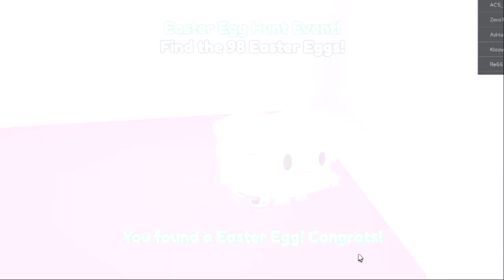I Completed The Easter Quest And Unlocked The Bunny Hoverboard😝 Pet Simulator X